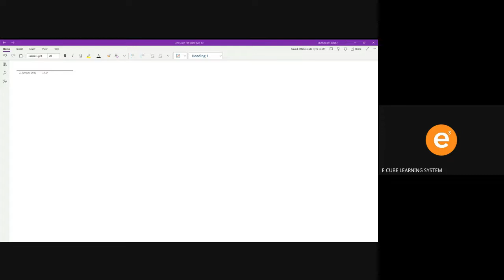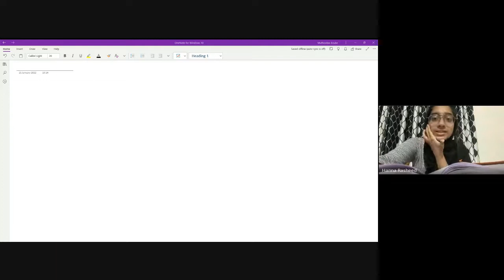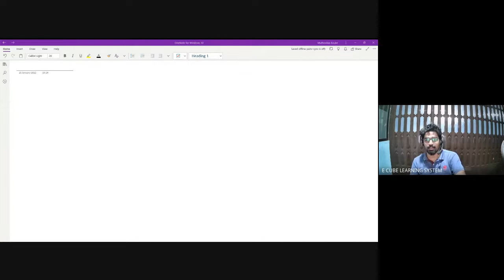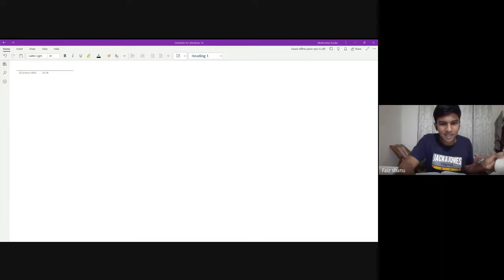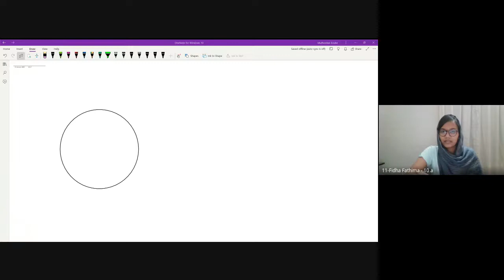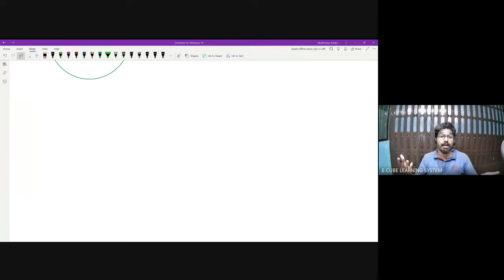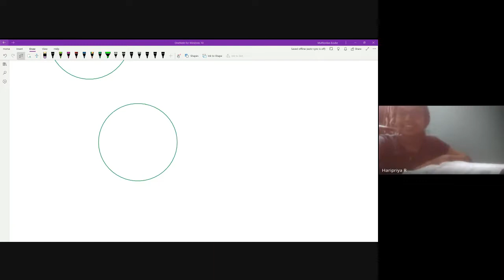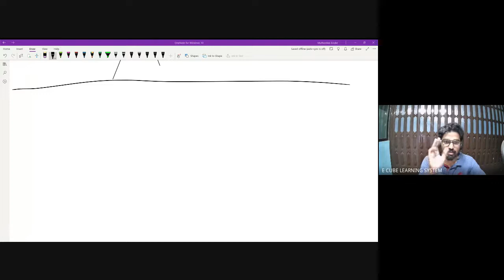10TH CBSE A| CHAP 11 | PART 4 | MATHS | Ex 11.2 Introduction of chapter 13 - 21/ 01/ 22